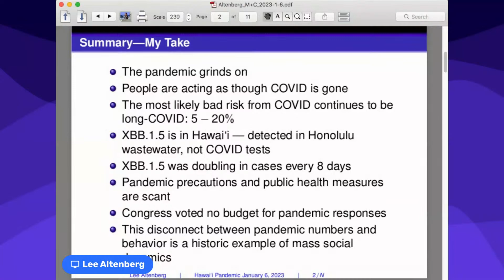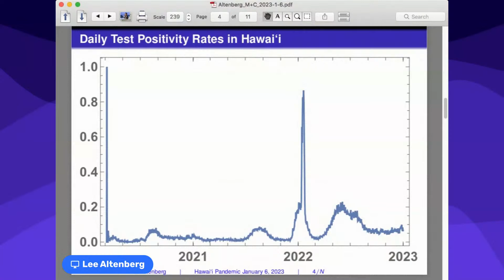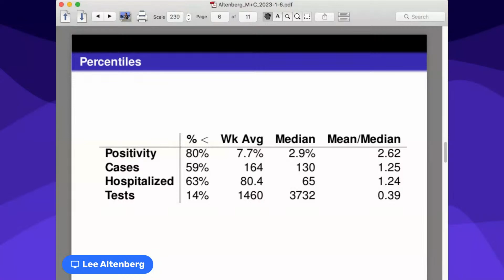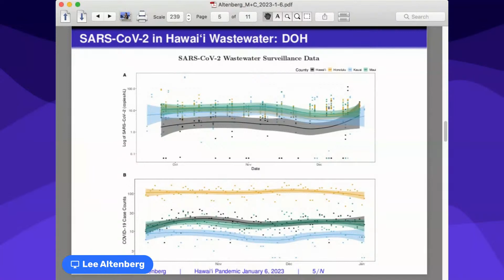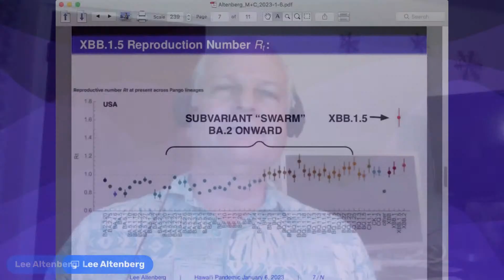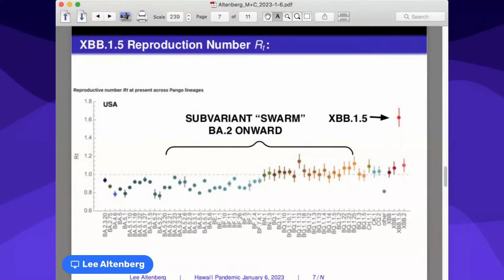FB Live with Mel and Charlie - Discussion with Drs. Tim Brown and Lee Altenberg - January 6, 2023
Discussion with Drs. Tim Brown and Lee Altenberg - January 6, 2023